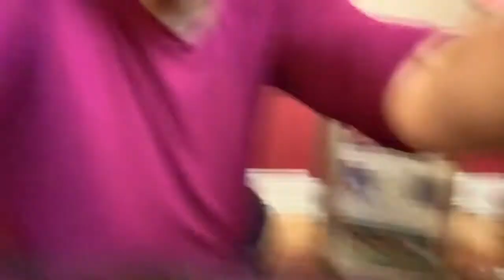Making Culture: Bokashi 1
Introduction to who I am, what Bokashi is and why it is a cool way to compost food scraps at home! I’ve never done Bokashi fermentation before so let’s get started on this journey! Making Culture updates on Mondays.